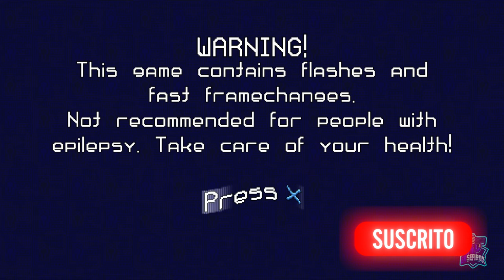CYBERTRASH STATYX // PLATINOS Y 2000G FACILES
Platino fácil, de 1 a 2 horas dependiendo de vuestra habilidad.
Juego de shooter de plataformas.
Puedes conseguirlo en Playstation 4 y Playstation 5 pero hay que comprar las dos versiones, y se puede conseguir los 2000G en Xbox.